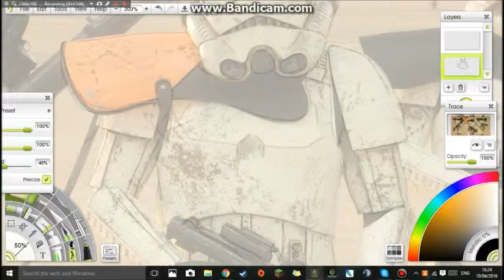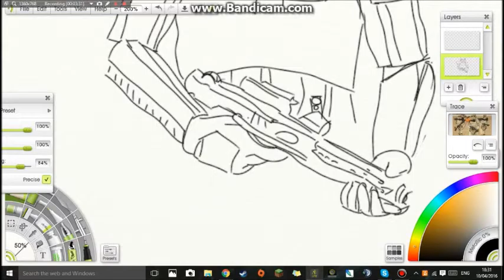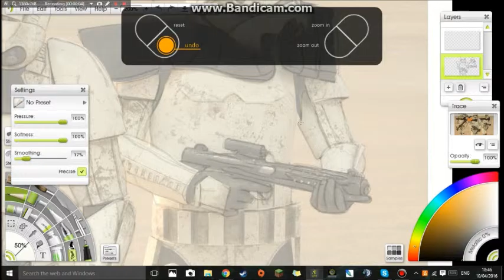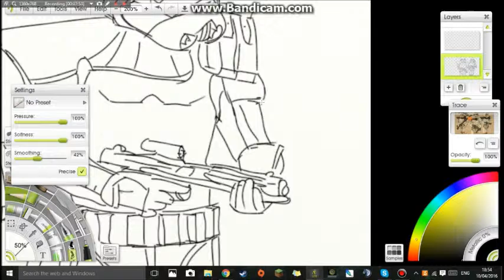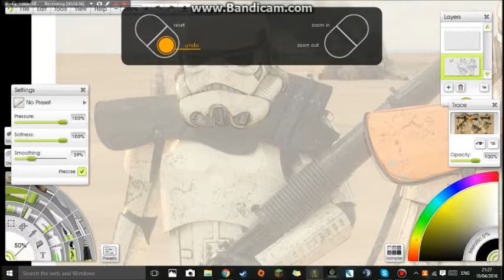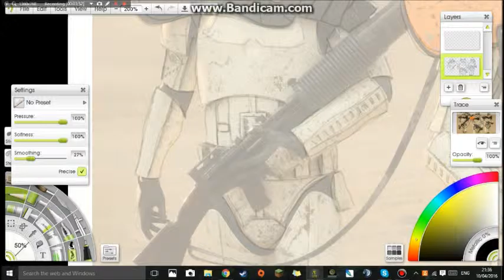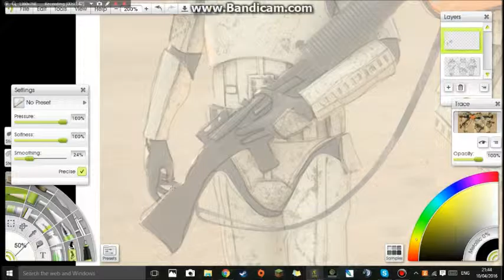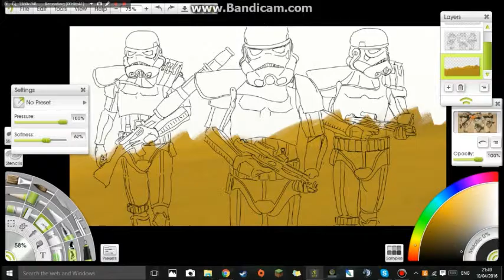Drawing Timelapse|Sandtroopers PT1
Holy crap?! Parts? What is this madness?? Yes another part is hopefully gonna come out when i finish it but as i said in the video the original video (not sped up) was around 1hr 7mins soo.